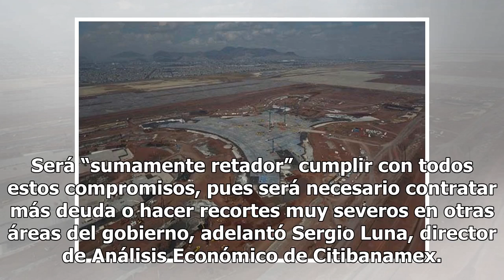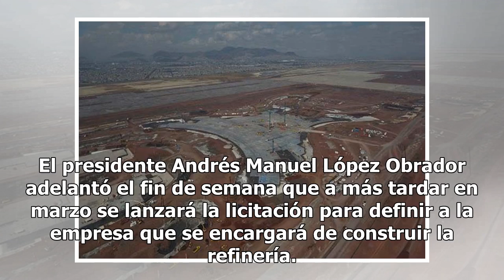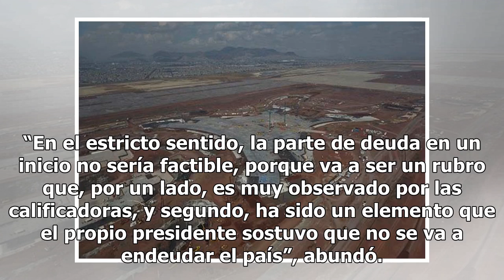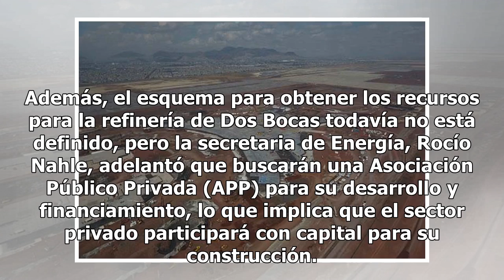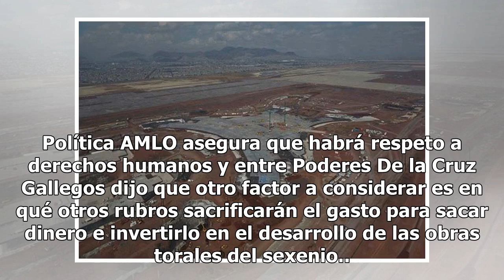Tren Maya, aeropuerto de Santa Lucía y refinería en Tabasco, desafío presupuestal: analistas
Los tres mayores proyectos de infraestructura del sexenio: el Tren Maya, la refinería en Tabasco y el aeropuerto de Santa Lucía costarán unos 380 mil millones de pesos. Ese monto es equivale a siete por ciento del presupuesto de este año, lo que significa todo un desafío presupuestal, estiman analis...